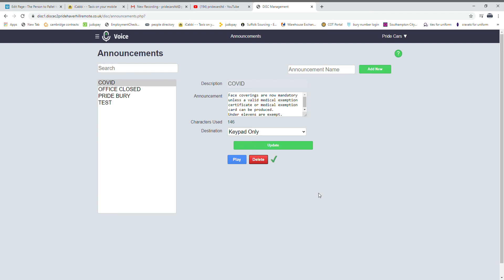Phone message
During covid operations and the new laws passed we have integrated new welcoming messages depending on the change of circumstances.
This has been created 28/09/2020